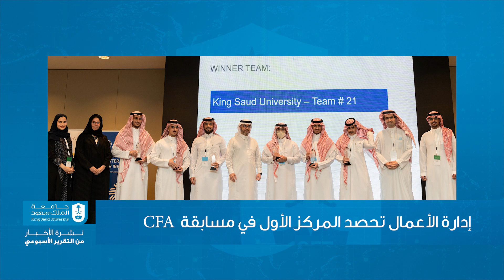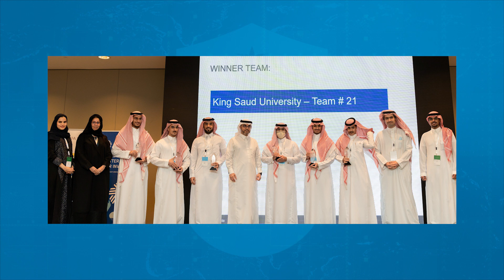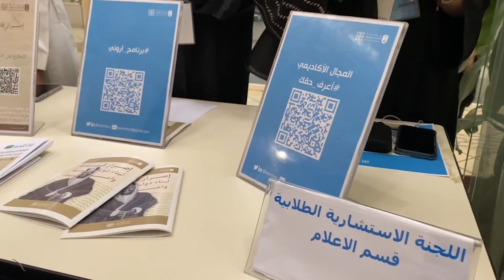نشرة الاخبار من التقرير الاسبوعي الاحد 10 شعبان 1443 هـ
جامعة الملك سعود توقع مذكرة تفاهم مع الهيئة العامة للأوقاف
وكيل الجامعة للشؤون التعليمية والأكاديمية  يدشن معرض "منتمون"
إدارة الأعمال تحصد المركز الأول في مسابقة  CFA